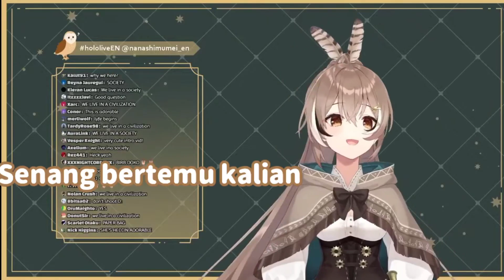Burungku sayang【Nanashi Mumei / hololive-EN】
Aku sayang burungku

【DEBUT STREAM】Oh? OH!

Submitted: Evergarden
Thumbnail: Evergarden